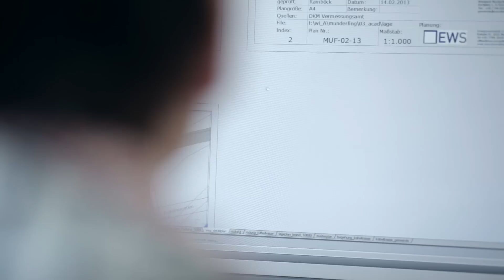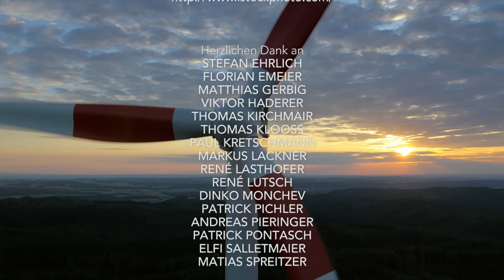Windpark Munderfing - Mit Energie in die Zukunft - Imagefilm inklusive Making of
Der Film zeigt die Errichtung des Windparks aus spannenden Perspektiven in beeindruckenden, teils atemberaubenden Bildern. Thomas Kirschner, mehrfach ausgezeichneter Kameramann und Regisseur, schafft es auf seine besondere Art und Weise nicht nur die Details des komplexen Projektes, sondern auch Emotionen und Begeisterung der Beteiligten einzufangen. Lassen Sie sich für die Energie der Zukunft begeistern!

Auftraggeber: Windpark Munderfing GmbH